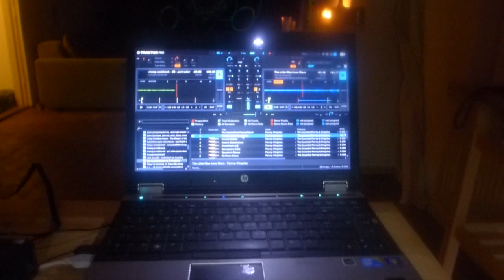the experiment vageningen 24-10-2015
the experiment birthday party  op een proefboerderij in schapeningen